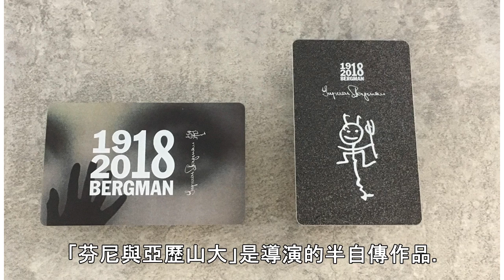影痴必看！柏格曼影展台中登場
各種明星專屬秘密 噓！星聞粉絲團獨家揭密 今年是瑞典電影大師柏格曼百歲冥誕，台中8月中旬起推出柏格曼影展，完整放映39部柏格曼的電影作品，除了經典作品「第七封印」、「野草莓」外，大師拍完「芬尼與亞歷山大」息影後的作品「夕陽舞曲」，也在開展前夕搶得版權，將加入影展片單。 柏格曼曾九度獲得奧斯卡金像獎提名，也是歐洲電影獎首位終身成就獎得主，更獲頒坎城影展「超級金棕櫚」；他以獨特的電影語言與近乎完美的影...